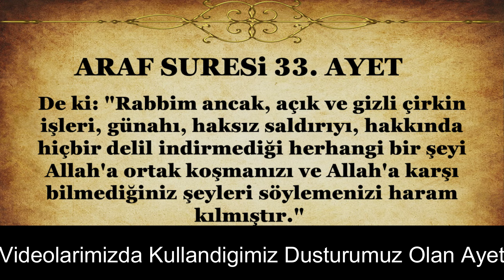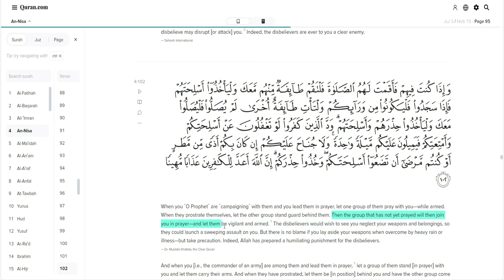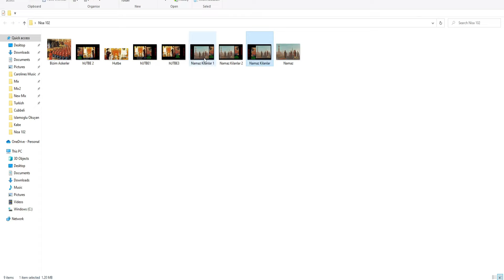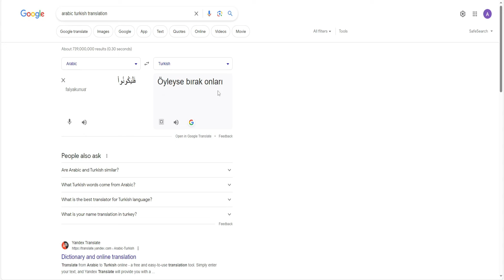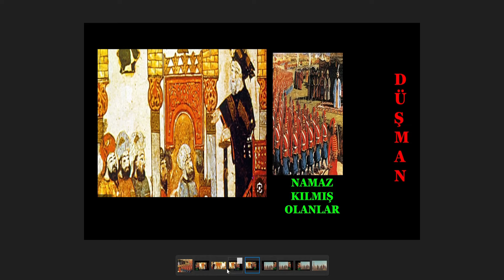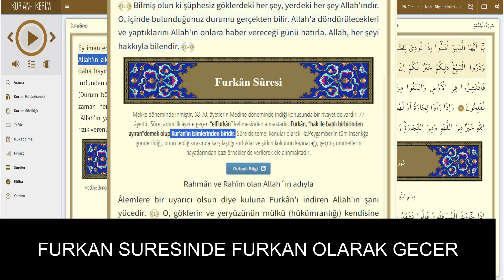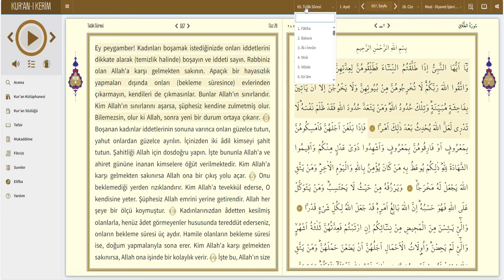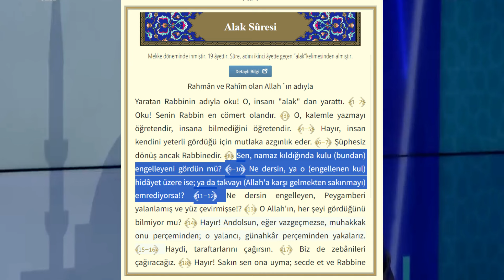Nisa Suresi 102.Ayet 1 Rekat Namaz mı??? Yoksa Orada Yapılan Başka Birşeymi Var??? SALAT KAVRAMI?